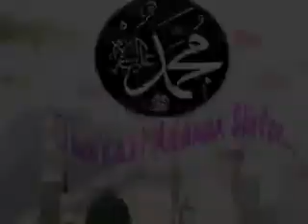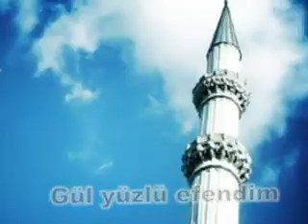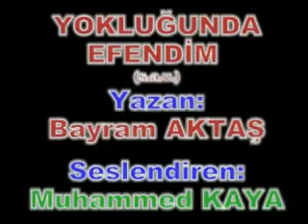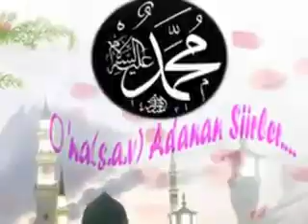Yokluğun Efendim Şiir:Bayram Aktaş/ Yorum: Muhammed Kaya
Linklerine tıklayabilirsiniz.

İyi günler diler kanalıma yine beklerim :)